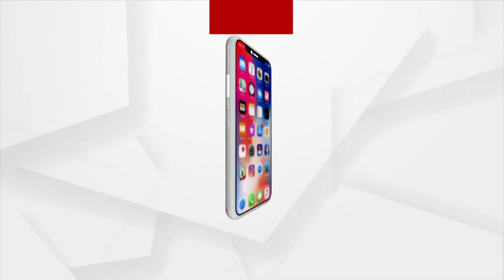Headlines 1pm | 17 Dec 2021 | Argus News